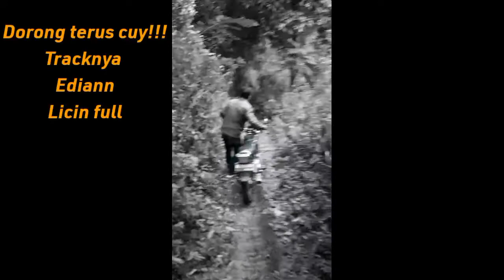TRABAS CADAZ..‼️Selamat Datang Di Pantai Ngampiran Munjungan Trenggalek ~ Pud Voxx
Dipublikasikan tanggal, 16 Feb 2022

Pantai ngampiran munjungan trenggalek adalah sebuah destinasi wisata yang terletak di desa tawing munjungan trenggalek sebelah timur pantai blado, masih alami dan pasir putih, akses kesana lumayan mudah tetapi pada video ini kami sengaja mengambil rute ekstrim. pantai ngampiran layak anda kunjungi sebagai opsi liburan anda. tonton videonya dan jangan lupa like comment dan subscribe supaya konten di channel pud voxx semakin bagus maju dan berkembang.

Untuk kawan kawan yang baru gabung di channel ku ini aku ucapkan selamat datang, jangan lupa untuk saling support apalagi saya masih sangat PEMULA.

Terimakasih buat Kontributor Pud Voxx Channel:

1. Bapak Eko Yulianto
2. Bapak Fatakul muawan
3. Bapak Bambang

2. studio,youtube
3. OPPO INDONESIA

Using Software by : Kinemaster
Record by                    : Android 11 Oppo